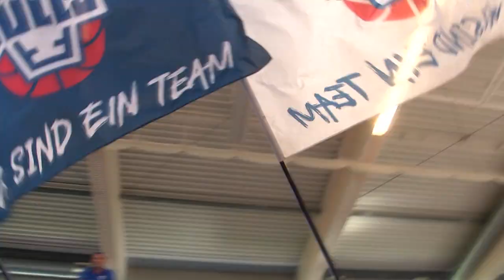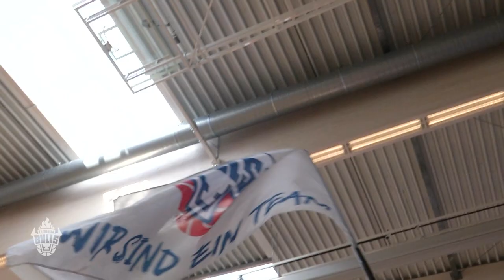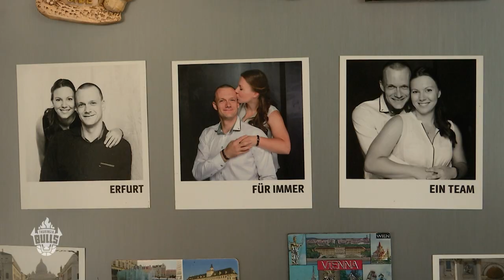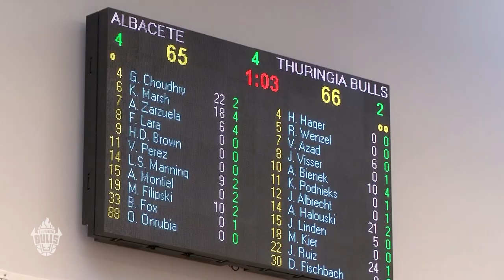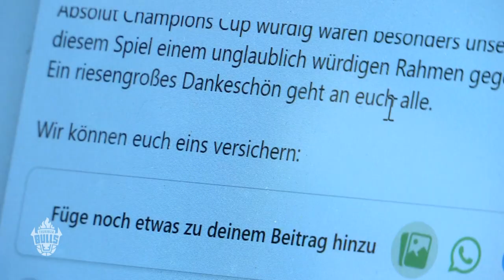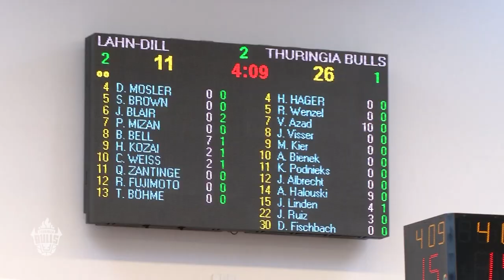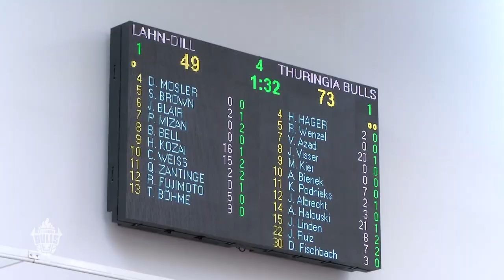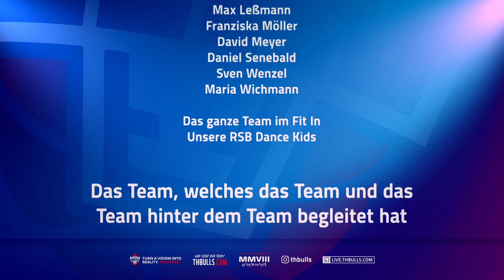WIR SIND EIN TEAM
Ein Film über die Thuringia Bulls. Die Geschichte wird weitererzählt. Interessante Einblicke on and off the Court - lasst euch inspirieren und genießt die kleinen Geschichten rund um unser Team!